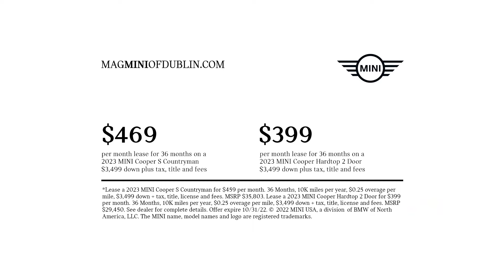M YT 15 October